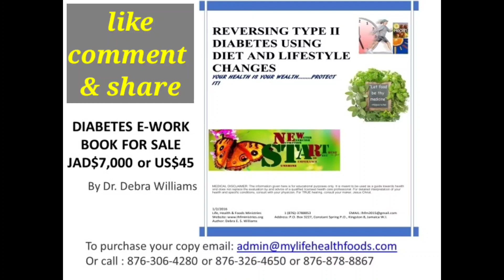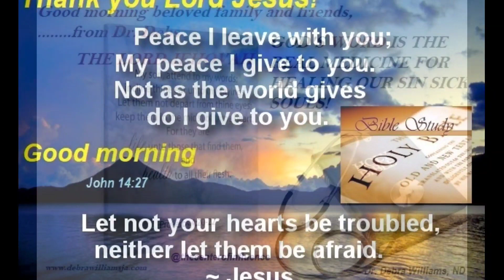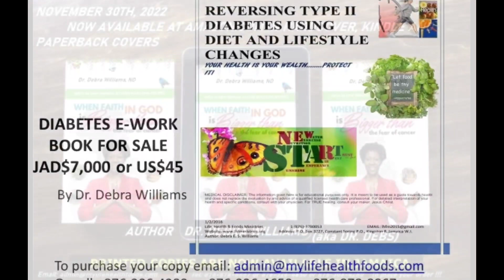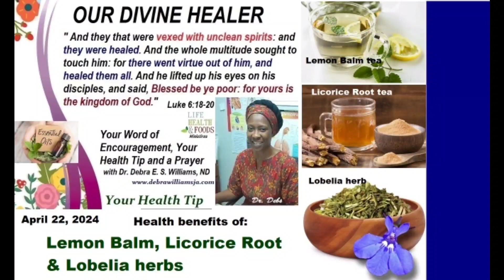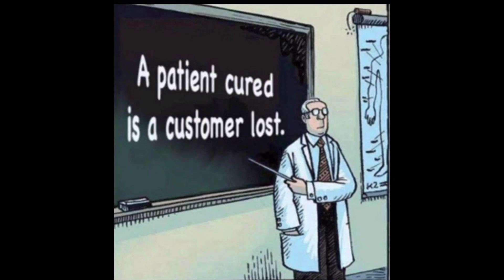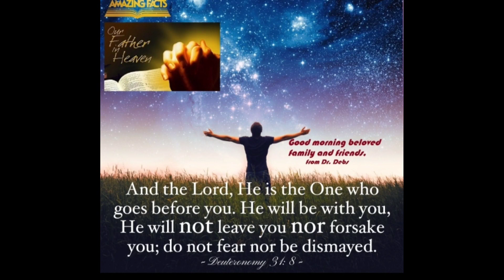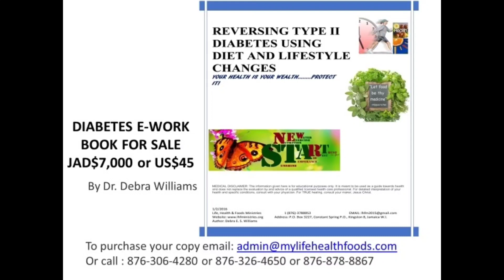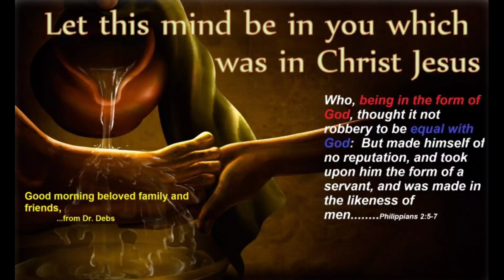#66 Health benefits of Lemon Balm, Licorice Root & Lobelia Herbs Dr Debs